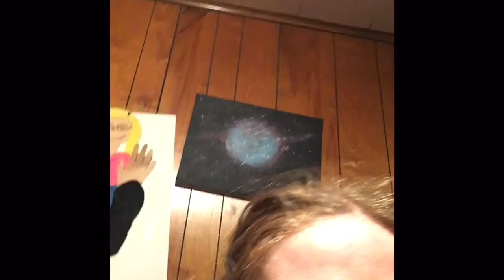thanksgiving preparations 2020